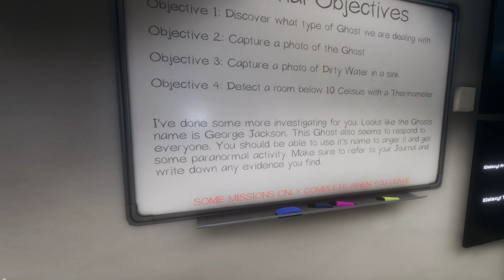PHASMOPHIBIA Gameplay!!JUMP SCARE!!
Phasmophobia gameplay in 4K.

unless otherwise stated.